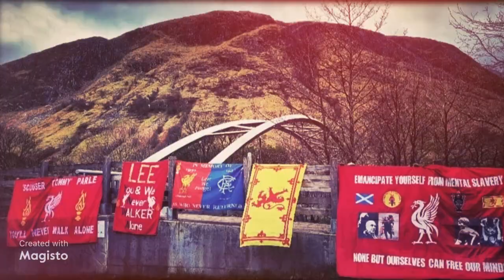THE NEAREST FAR AWAY PLACE..X.US..97..ETC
via magisto.com..34 years since WE climbed ahh tha hell hole...hillsborough...we hiked up glencoe...to seek solice..and raise over £1,500 ..for AN HOURS FOR OTHERS.XUS 97..ETC